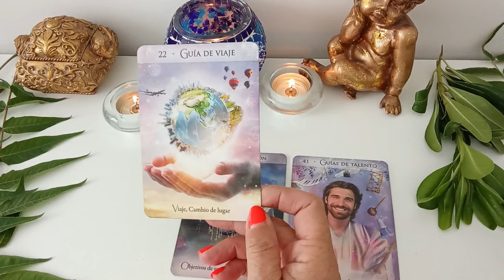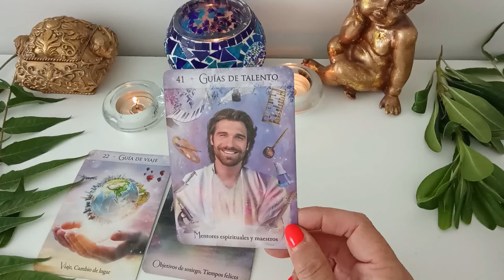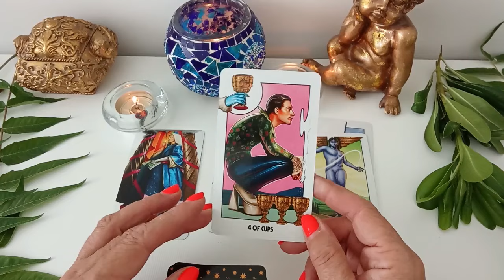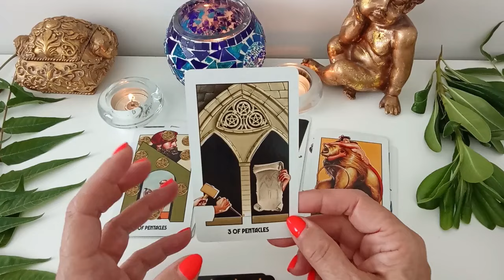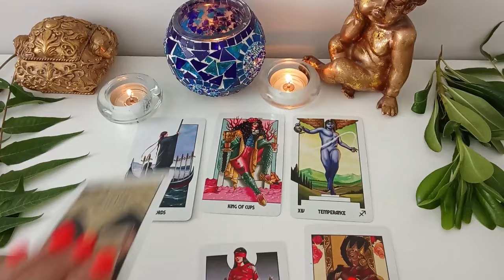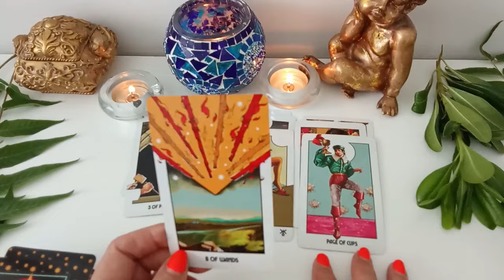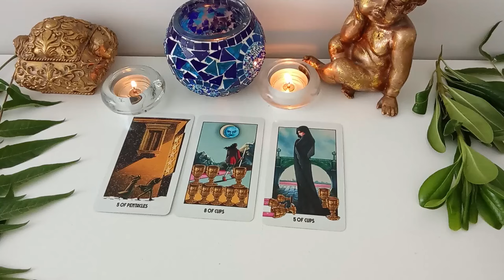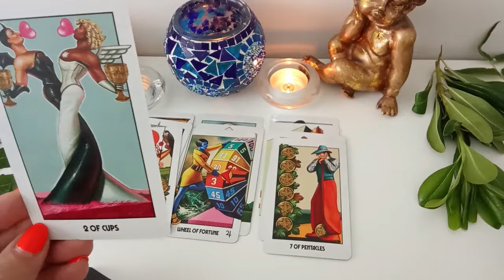CAPRICORNIO❤️PREPÁRATE NO HAY ESCAPATORIA💥TODO ESTO TE VA A SORPRENDER 💥DE LOCOS💥tarot capricornio